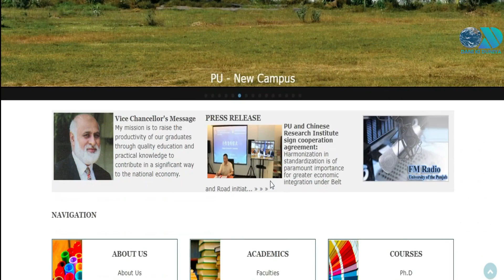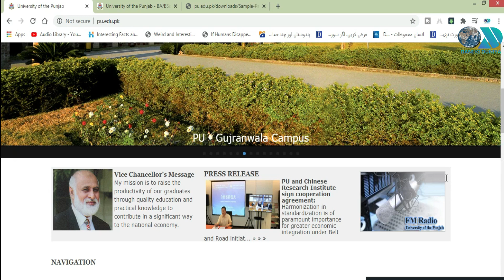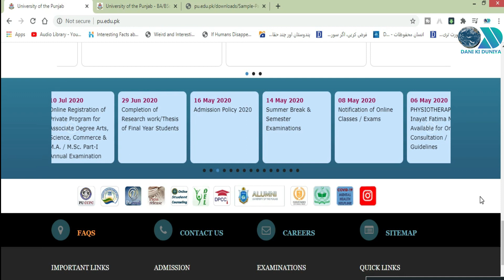Important information about BA\BSc\Associate Degree|بی اے بی ایس سی اور ایسوسی ایٹ ڈگری اہم معلومات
GENERAL
• Exams must only be run on desktop PCs or full-size laptop computers excluding MACs.
• Your home broadband must be stable and free from interruptions. Please note that an unstable
connection will cause problems during Computer Based Exam.
SYSTEM
• Laptops, Desktop PCs and Internet modems must be connected to UPS to avoid any power
interruptions.
• You must have Windows 8.1 or above (preferably Windows 10) with updated service packs.
• Minimum of 4GB RAM must be installed in Laptop / Desktop PC.
• 500 MB or greater free hard disk space must be present.
• Good quality Camera /Webcam must be attached and installed with Laptop / Desktop PC.
• Working MIC must be present with system.